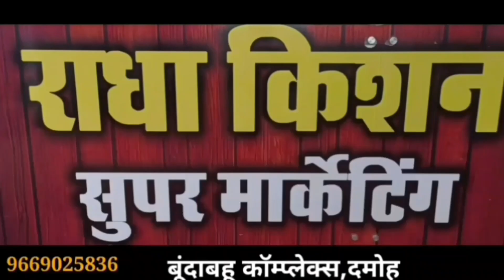damoh दमोह जबलपुर स्टेट हाइवे पर बागेश्वरधाम जा रही बस पर पथराव,3से4 यात्री घायल,पुलिस जांच मे जुटी